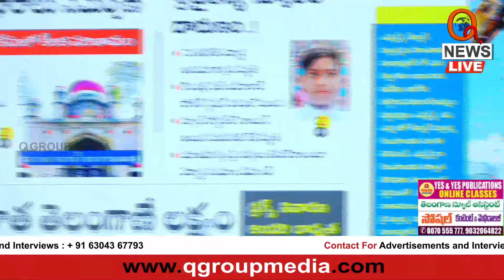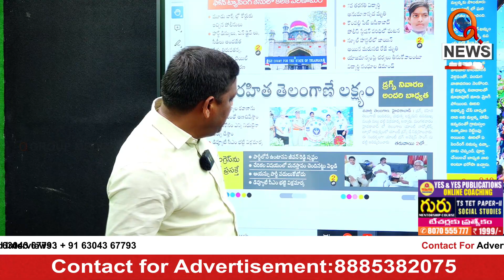మల్లన్న మీరు వేరే లెవెల్ | Teenmarmallanna | QnewsHD